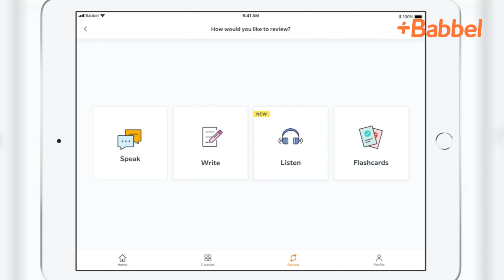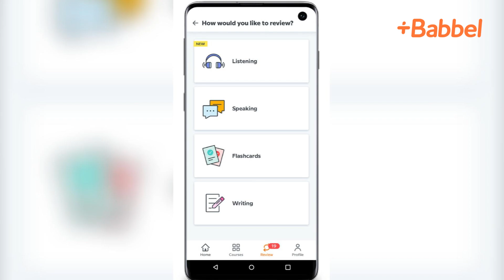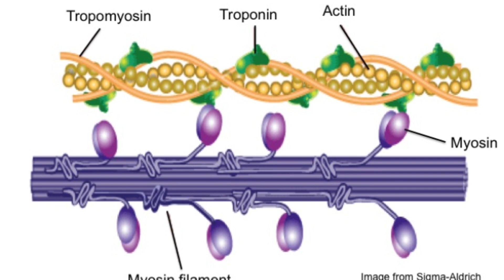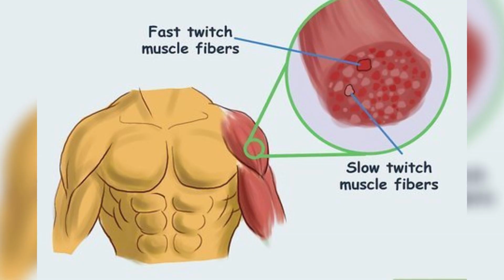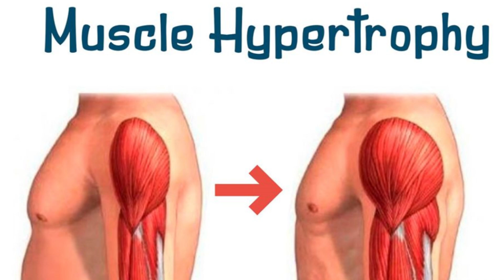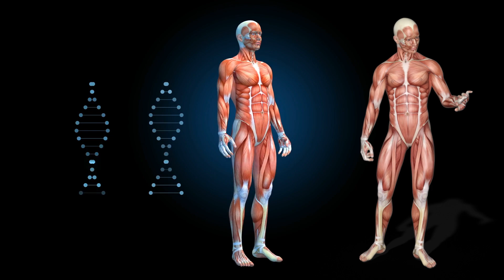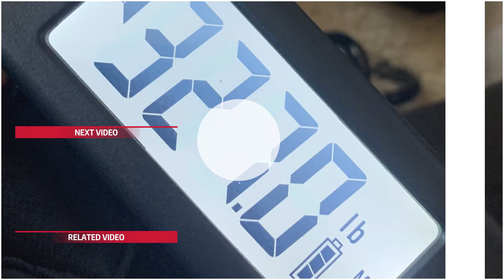Building Dense, Powerful Muscles: The Benefits of Isometric Training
2️⃣ have already claimed this exclusive offer!
In this captivating video, we delve deep into the world of muscle density and explore the incredible benefits of isometric exercises. Join us on an enlightening journey as we uncover the science behind developing dense, powerful muscles through the power of isometrics.

Isometric exercises, characterized by static contractions without joint movement, have long been hailed as a secret weapon for building muscle density. We explore the mechanisms at play as we dissect the physiological processes that lead to denser muscles. From myofibrillar hypertrophy to targeted muscle activation, we leave no stone unturned in understanding why isometrics are so effective.

Through expert interviews and engaging visuals, we showcase how isometric exercises create intense muscle tension, recruiting a substantial number of muscle fibers for growth and adaptation. Discover the advantages of overcoming isometrics, where muscles exert force against immovable objects, and how it pushes the boundaries of muscle density gains.Get updates and Break Your Limits before the Squad does!

Bruce Lee: 0:00
Sponsor: 1:23
Muscle Density: 3:06
Contractile Force: 7:00
Myo vs Sarco: 9:00